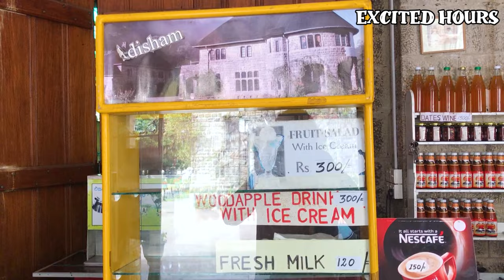Adisham Bungalow Haputhale|Let's Spend a night in Adisham Bungalow for 5000/= |Full Board Package LK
ඔබ ප්‍රථමයෙන් මේ number එකට සති දෙකට පමන කලින් කතා කරන්න එතකොට ඔයාලට කියයි අවශ්‍ය ලියකියවිලි මොනද කියන එක. ඔවුන් ඔබෙන් ඉල්ලනවා කතෝලික පියතුමෙක්ගේ recommendation letter එකක්. එය ඔබ ලබාගෙන මේ number එකට කතා කලානම් හරි. ඉන් පසු ඔබට එම ස්තානය භාරව සිටින කතෝලික පියතුමාගේ number එක දෙනවා එතුමාට ඔබ මෙසේ SMS එකක් යැවිය යුතුය. කරුනාකර දුරකතන ඇමතුම් දීමෙන් වලකින්න.

Name:
NIC:
Booking date: ex-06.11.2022 (one night)
Dinner (06/11)
Breakfast & Lunch (07/11)
2 persons (one double room)

ඔබේ මැසේජ් එක ලැබීමෙන් පසු පියතුමා විසින් එම දවස availeble තියෙනවද නැද්ද යන්න සඳහන් කර ඔබට දිනක් ඇතුළත මැසේජ් එකක් නැවත එවනු ඇත.

You should first call this number two weeks in advance and they will tell you what the necessary documents are.  They ask you for a letter of recommendation from a Catholic father.  It is ok if you get it and call this number.  After that, you will be given the number of the Catholic father in charge of that bungalow. You should send him an SMS like this.  Please refrain from making phone calls.

Name:
NIC:
Dinner (06/11)
Breakfast & Lunch (07/11)
2 persons (one double room)

After receiving your message, Father will send you a message again within a day stating whether he is available that day or not.

St Benedicts Monastery Adisham Bungalow

Adisham Hall, or Adisham Bungalow is a country house near Haputale, in the Badulla District, Sri Lanka. At present it houses the Adisham Monastery a congregation of St. Sylvester.

The house was built in 1931 by an English aristocrat and planter Sir Thomas Villiers, former Chairman of George Steuart Co, a trading and estate agency based in Colombo. Sir Thomas was a grandson of Lord John Russell and descendant of the Dukes of Bedford. It was designed by R. Booth and F. Webster in Tudor and Jacobean style, on 10 acres (40,000 m2) of land. Adisham Hall played host to many prominent personalities of the colony until the retirement of Sir Thomas, after which it was sold to Sedawatte Mills. In 1961 it was purchased by the Roman Catholic Church and was subsequently converted to a monastery. The house is well preserved along with its period fittings and furniture, and is open to visitors.

Sir Thomas was always aware of his responsibilities and thus was in touch with the directors at of George Stuarts until his very last days. In the late fifties Sir Thomas wrote a letter to the Wages Commission mentioning that it was very necessary to introduce weekly wages in Ceylon. After enjoying a healthy and a vigorous life Sir Thomas Villiers passed away on December 21st in 1959. The funeral service took place at St. Paul’s Knights bridge while the cremation was held at Pulury Vale. Lady Villiers also died in London in 1964 at the age of 60.

The Villiers presence in Ceylon concluded but their pleasant memories and the life story is carved in every stone that holds up the Adisham Bungalow in Haputale.

It was while he was chairman of George Steuarts that Sir Thomas commenced building his dream home in the country. He selected a peaceful site at Haputale, surrounded by beautiful forest called Tangamalai which means Golden Hills. The piece of land was alienated because of its 5,000 feet elevation. Yet it was not a barrier for Sir Thomas. A road was cut through the forest to pave the way to reach the land which commanded views across hills and valleys and the highest mountain ranges of Ceylon. On a clear day, a sightseer will be privileged to view Totapolakanda, Hakgala, Piduruthalagala, the Uda Pussellawa range of mountains known as the sleeping warrior, Diyatalawa Army Camp, Namunukula and numerous other mountains which stretch out for miles on end. The building and garden are on ten acres on land which formed a part of the forest reserve. Cutting the site in preparation for the building commenced in 1929.

Adisham Bungalow is a stately stone mansion built in 1931 by Sir Thomas Lister Villiers, an English planter. Beautifully situated, in Tranquil surroundings, Adisham Bungalow is certainly a “must see” for those holiday makers or chance visitors, Who haunt the hills from time to time in search of a peaceful resort, far from the madding crowds and the heat of the city.